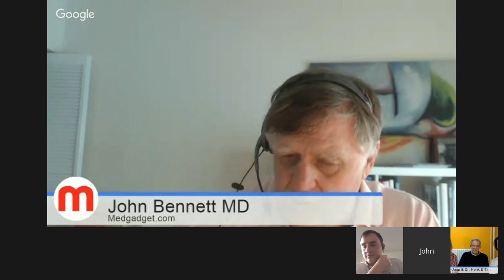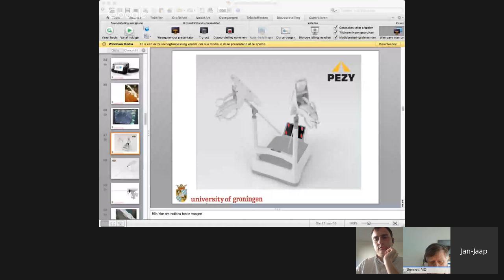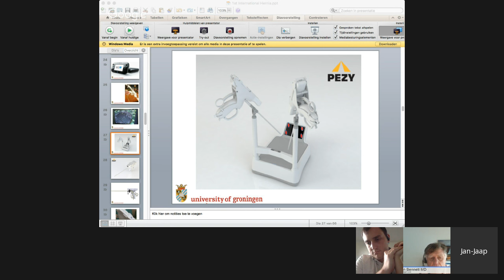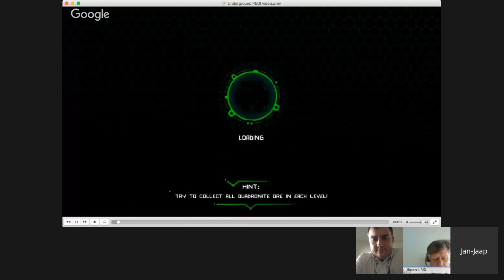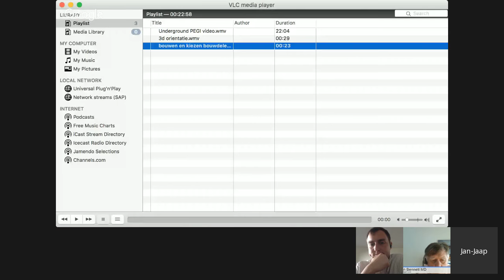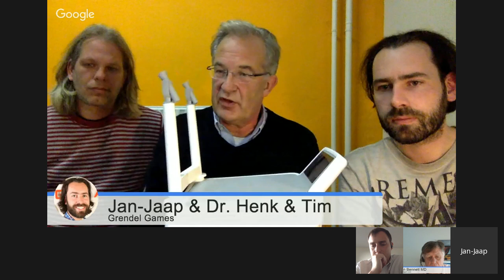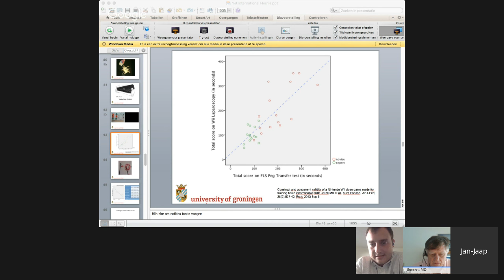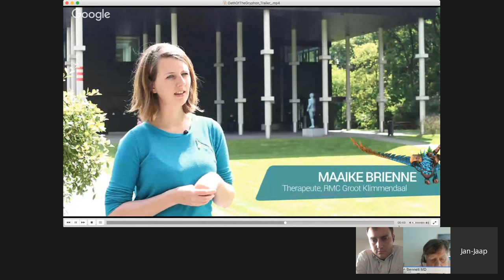Animation of Laparoscopy